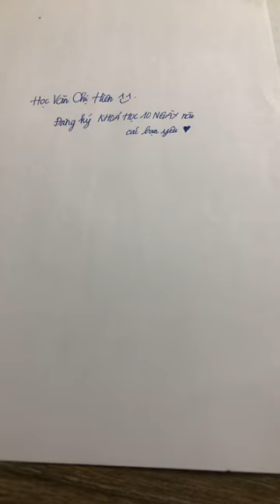MỖI NGÀY MỘT BÀI VĂN HAY SỐ 01 - ĐẤT NƯỚC - NGUYỄN KHOA ĐIỀM || HỌC VĂN CHỊ HIÊN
- MỖI NGÀY MỘT BÀI THƠ HAY - ĐẤT NƯỚC - NGUYỄN KHOA ĐIỀM || HỌC VĂN CHỊ HIÊN